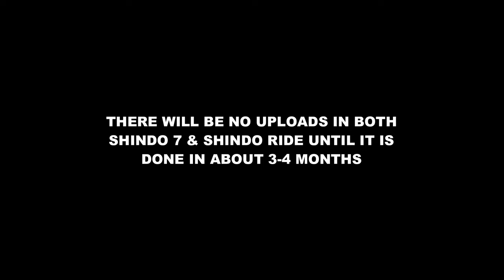See You in 4 Months